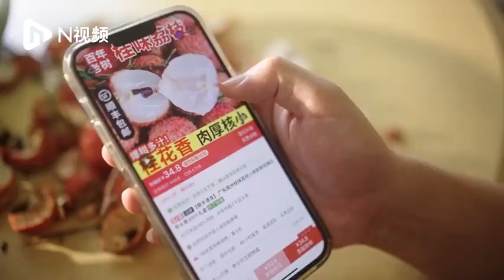【经济新闻】今年你吃荔枝了吗？ 来源@山西日报